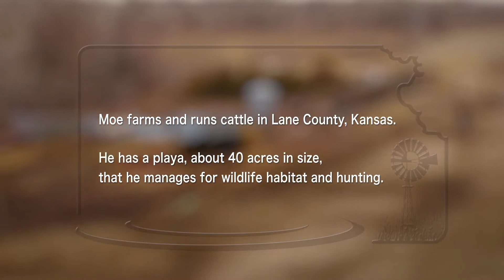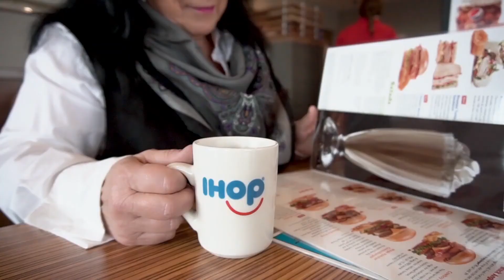KDWPT Playas work for Kansas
What is a playa? You might ask. Well, you might not ask, so I'm just going to go ahead and tell you. A playa is a fancy name for a mudhole or depression like a buffalo wallow in the land that naturally collects water when it rains. These are very important to the wildlife populations. This next film comes from the Kansas Department of Wildlife, Parks and Tourism. It's all about the significance of the playa, how you can create one, and maybe why you should. It's, I think, pretty darn interesting.
[music]
Speaker 2: Well, I raise mama cows mainly and sell off the calf crop. Raise quite a bit of alfalfa, wheat, corn, mallow, just about whatever I get to grow or maybe try to grow anyway. Really there's only the one major playa and I think that the playa probably is less than 40 acres. A playa is hard to farm. You might get one out of six years where you could grow a good crop, but the clay soil in the bottom is prohibitive to farming it. I think it's a waste of time to farm them. Might as well do something else.
That boy has been a fan of wildlife and enjoyed hunting and I have family that likes to hunt. Well, one way that you can improve your hunting is by creating the environment for your wildlife. The playa, it attracts wildlife. If your playa's surrounded by grainfields, you've got a food source. Even in the drought years when there's hardly any water, if it rains and you get an inch rain, which is not uncommon or two-inch rain, you're going to have water in that playa. That's going to keep wildlife attracted and they keep coming back because they want to check it out.
You see all sorts of wildlife from upland wildlife to the deer and the antelope. We get cranes, we get ducks, we get geese coming in there. Everything frequents that place and I think sometimes even if there's no water, they use it for a source to habitat out of the weather, out of the wind. It's going to be in a wet and reserved easement and it'll be a perpetual. [unintelligible 00:02:49] is really good about helping you and those guys want you to get everything you need so that's a good deal. Let the landowners, and the neighbors, and the people who have playa lakes on their property, if they could check into it I think that they'd find out it might be a real good program.
[music]